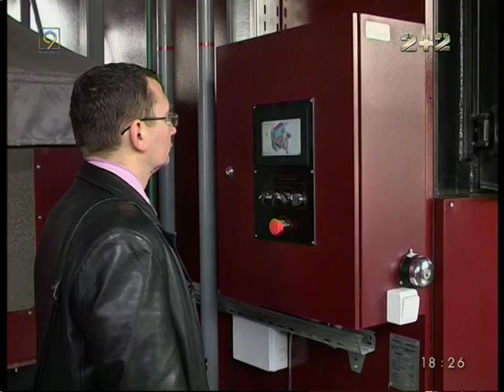Котельня в Днепре работает на лушпайках семечек подсолнечника